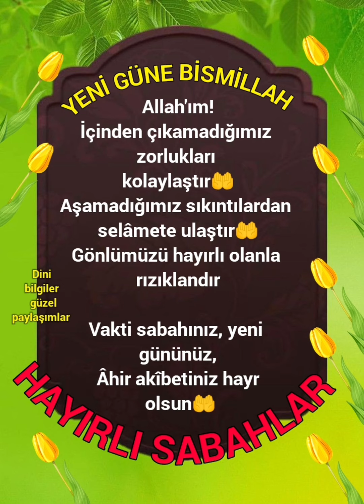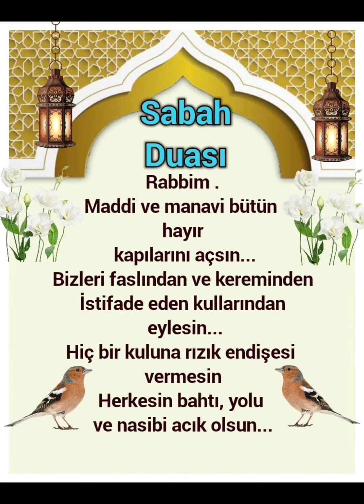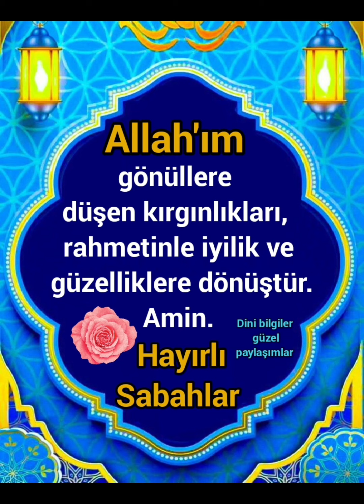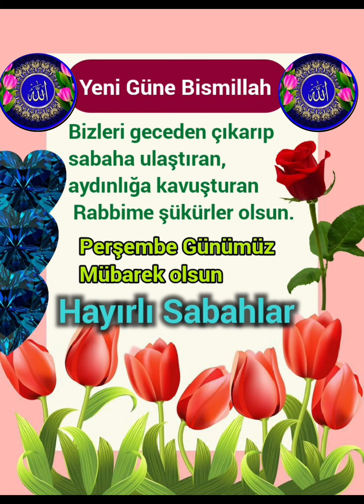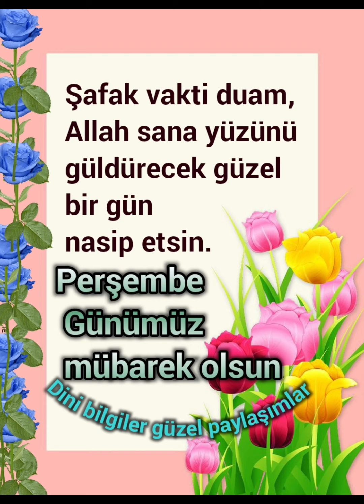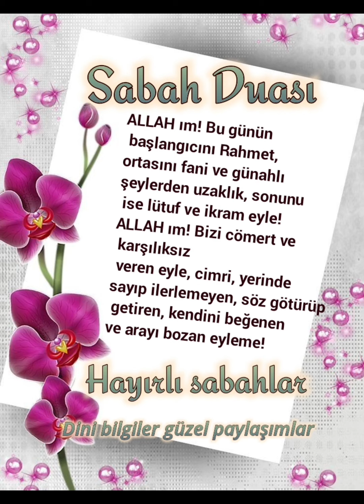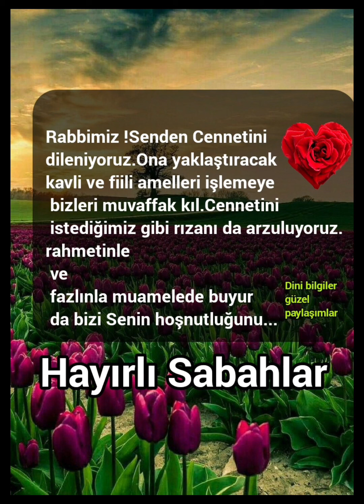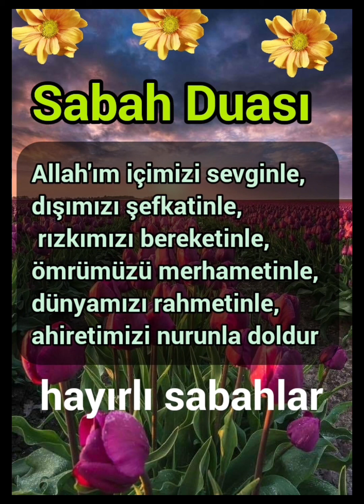Bizleri Sabaha kavuşturan ALLAH'A şükürler olsun Sabahınız hayırlı olsun 🌼🌼🌹🌹🌹🌹🌹🌹🌹